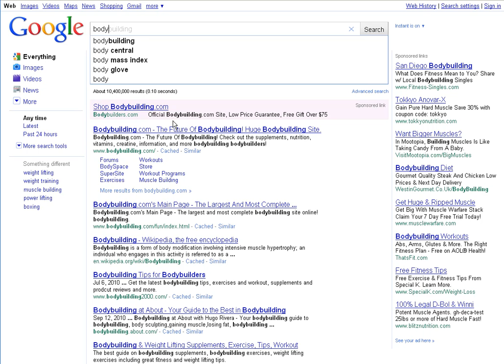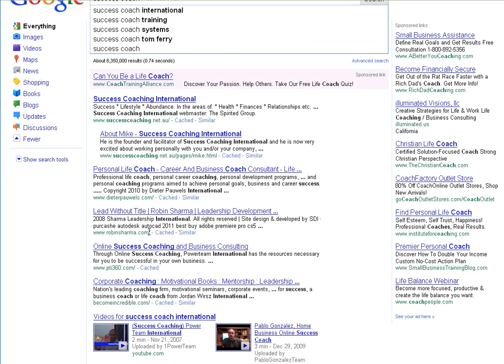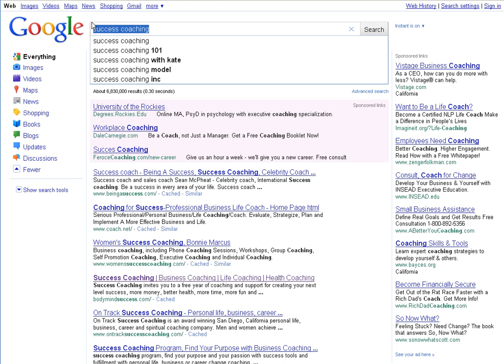Instant Google and Search Engine Optimization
is Google's new algorithm and it is important to understand how it works to keep your search engine optimization success alive.